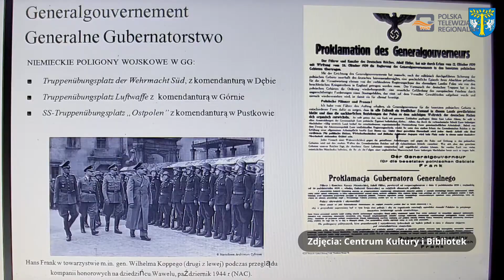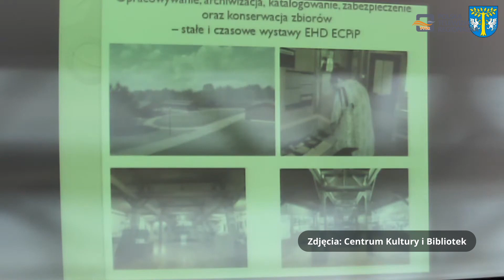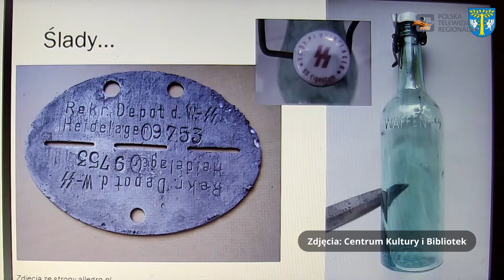Uroczystości na Górze Śmierci i I Sympozjum Naukowe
Tegoroczne obchody na Górze Śmierci ze względu na panującą pandemię Covid – 19 miały nieco inny charakter. Nie brakowało organizatorów czyli wójta Gminy Dębica Stanisława Rokosza oraz dyrekcji Centrum Kultury i Bibliotek, zaproszonych samorządowców, przodków byłych więźniów obozu pracy przy Górze Śmierci, a także młodzieży.

Przy asyście warty honorowej i pocztu sztandarowego Wojska Polskiego, a także przy słowach modlitwy za zmarłych księdza prałata Romana Woźnego – dziekana dekanatu Pustków – Osiedle oddano hołd wszystkim poległym za Ojczyznę. W uroczystościach wziął udział Jan Szuro – syn Stanisława Szuro  podpułkownika Wojska Polskiego, więźnia obozu w Pustkowie, który zmarł w listopadzie ubiegłego roku. Syn Jan przyznał, że jego tata często opowiadał o tym, jak wyglądało życie w obozie pracy.

Uroczystości zakończyły się składaniem wiązanek kwiatów przy pomników ofiar II wojny światowej. Po zakończonych uroczystościach na Górze Śmierci odbyło się pierwsze Sympozjum naukowe: „Miejsca Pamięci Narodowej - depozytariuszem martyrologii narodów. Współczesne wyzwania, problemy i szanse rozwoju na przykładzie Europejskiego Centrum Pamięci i Pojednania”, zorganizowane w Domu Kultury w Pustkowie-Osiedlu.

Na seminarium złożyły się wykłady i prelekcje, przybliżające historię poligonu SS prezentacje publikacji i filmów dokumentalnych, które ukazały się w ostatnich latach, a odnoszą się do w/w tematów związanych z II wojną światową na terenie ziemi dębickiej i okolic. W sympozjum wzięli udział pracownicy naukowi Oddziału IPN w Rzeszowie oraz kilka zaproszonych specjalnie osób.